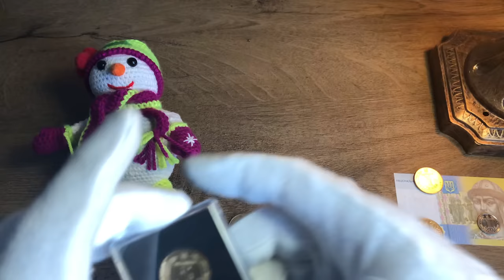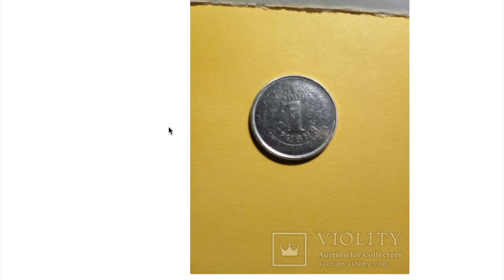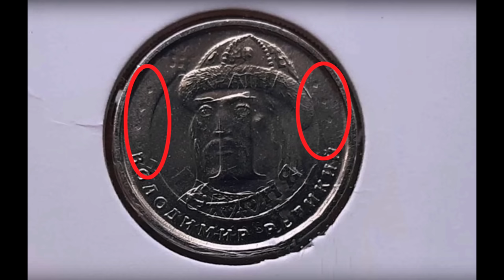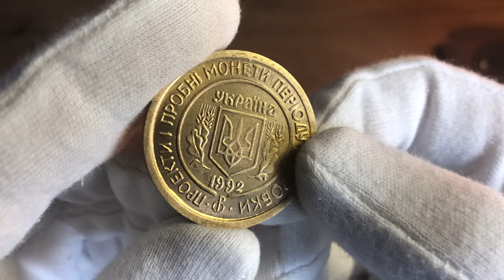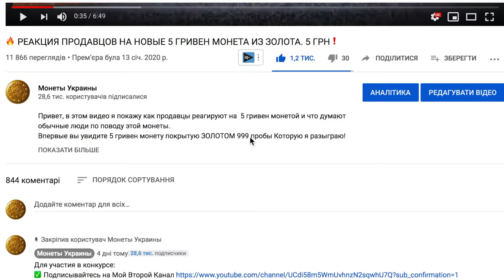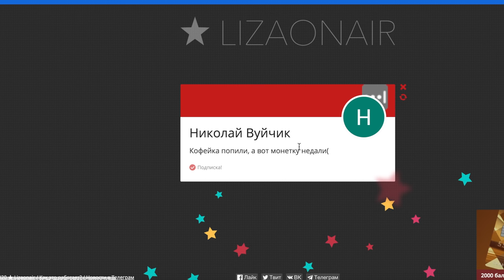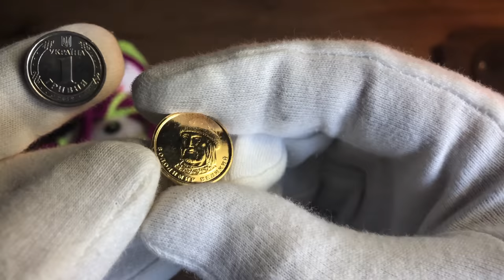ДОРОГАЯ 1 ГРИВНА 2018 ГОДА - 1500 ГРИВЕН! ✅КУПЛЮ КОГДА НАЙДЕШЬ! Фартовый коллекционер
Фартовый коллекционер
В видео покажу редкие и ценные монеты Украины
1 гривна 2018 года Украина цена ее сейчас на аукционе Виолити была больше 1000 гривен
Конкурс на монету 1 грн покрытую золотом:

✅Пишите комментарий здесь
✅Как только под этим видео будет 1000 лайков я разыграю эту монету среди тех кто оставил комментарий.